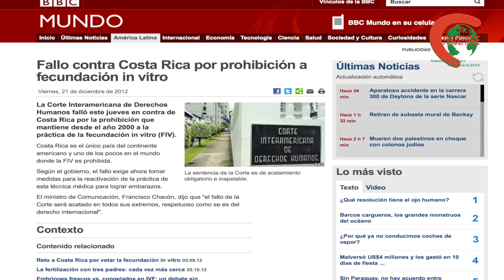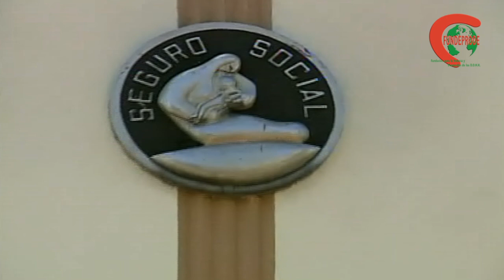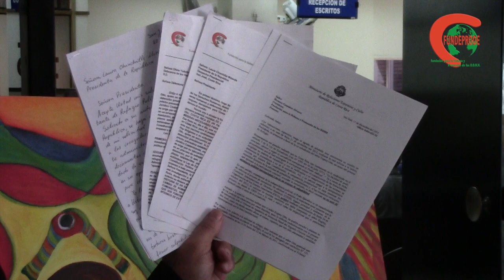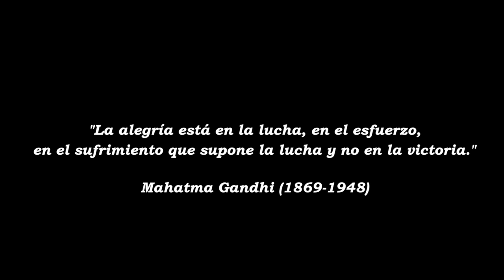Coyuntura: Derechos Humanos Costa Rica 2012 - FUNDEPRODE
Un breve reportaje sobre la situación general de los Derechos Humanos en Costa Rica en el 2012. Es necesario enderezar el rumbo para que el país vuelva a ser aquella pequeña nación que era destacada como un ejemplo a seguir en todos los foros internacionales de DDHH por sus grandes progresos en sus índices sociales y por ser una voz de paz al haber abolido su ejército constitucionalmente hace más de 60 años.

"La alegría está en la lucha, en el esfuerzo, en el sufrimiento que supone la lucha y no en la victoria."